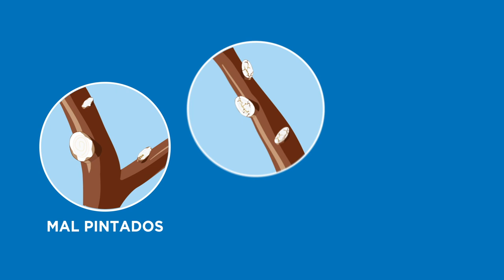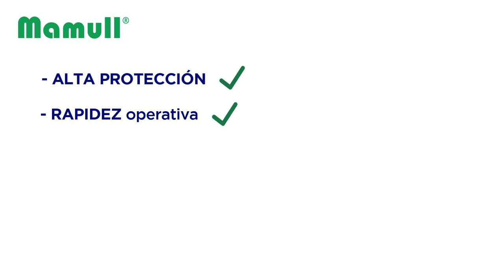Mamull, máximo ahorro y protección en cortes de poda.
Una alternativa, práctica y efectiva, al pintado de los cortes de poda. Ahorra mano de obra, tiempo, dinero, junto a un valioso incremento de la protección de tu huerto.